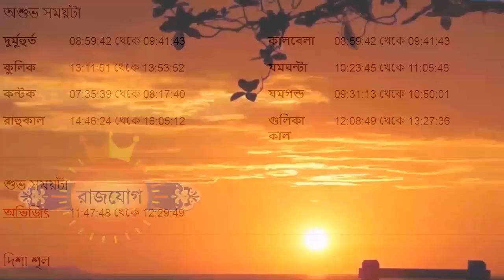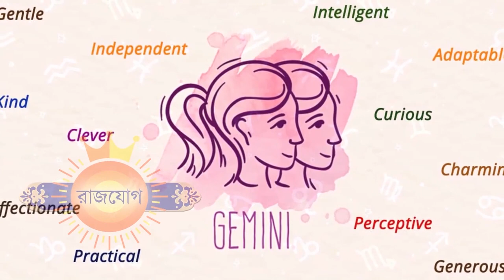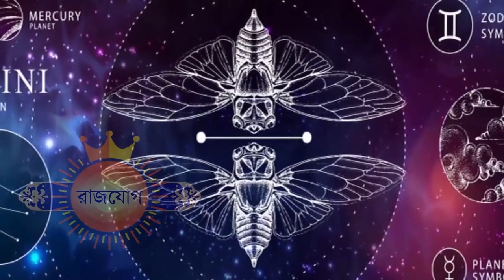মিথুন রাশি ২৮শে নভেম্বর ২০২৩ - Mithun Rashi 28th November 2023 Ajker Rashifal - Gemini